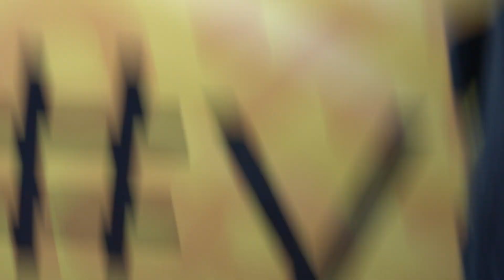Çanakkale'de gerçekleşen Zeytinli Rock Festivali’nde yıldızlar geçidi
Türkiye’nin en büyük açık hava müzik festivali Zeytinli Rock Festivali 31 Ağustos-1-2-3 Eylül tarihlerinde Çanakkale’nin Ezine ilçesinde eskiden Papaz Plajı olarak bilinen Karnaval Park’ta yapıldı. 3 yıllık aranın ardından yeni yerinde müzikseverlerle buluşan Zeytinli Rock Festivali, 3 farklı sahnede 45 sanatçıya ev sahipliği yaptı.